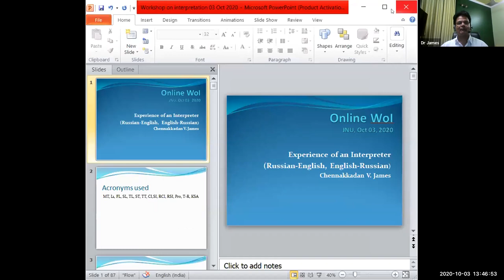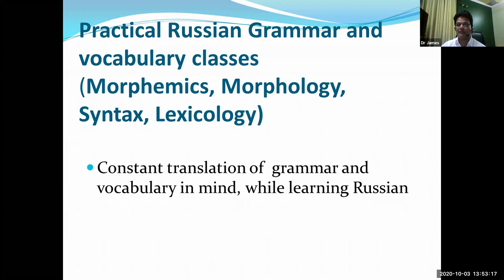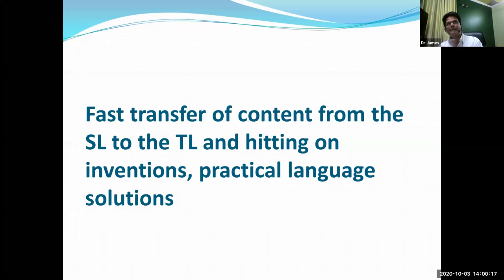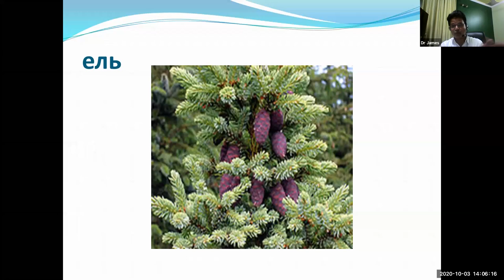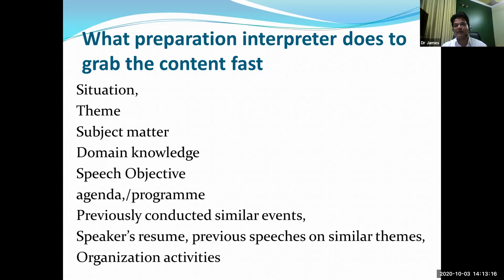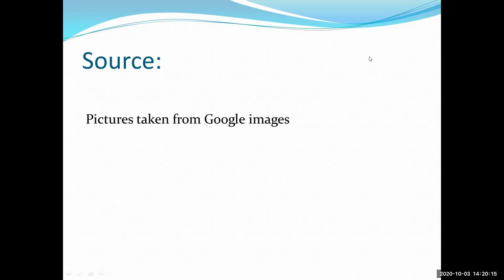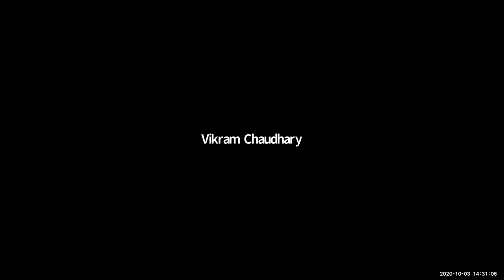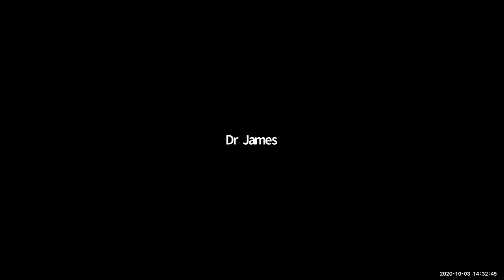Workshop on Professional Interpretation (Russian-English) | Speaker: Dr CV James